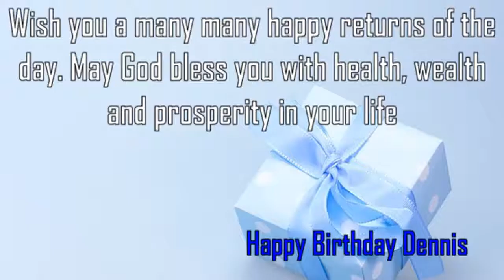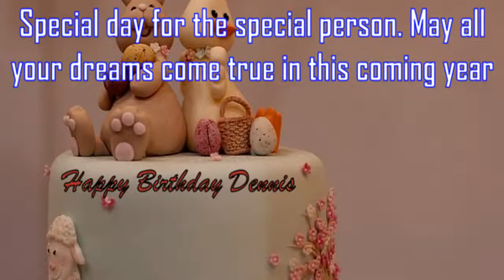Happy Birthday Dennis Image Wishes✔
Happy Birthday Dennis Images. Send Personalized happy birthday wishes to Dennis in 1 min by visiting
GreetName has thousands of image templates to choose from based on gender, age, and relationship. Pick the best image template. Enter Your Name and click 'Generate Personalized Image' button. You can share Dennis picture birthday wishes to any social network such as Facebook status, Whatsapp status, Instagram, Twitter, Google+, etc